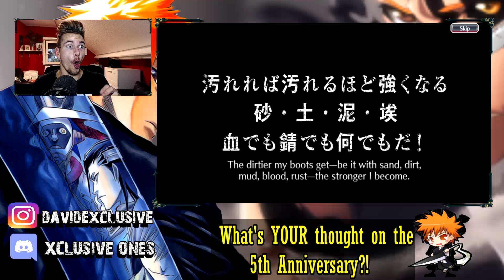2 IN 1 5STAR FAKE-OUT?! SWIMSUIT BANNER 2020! [Bleach Brave Souls]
Doing the first 2 Multi steps! Let me know how your summons went!

One Love!
- David.